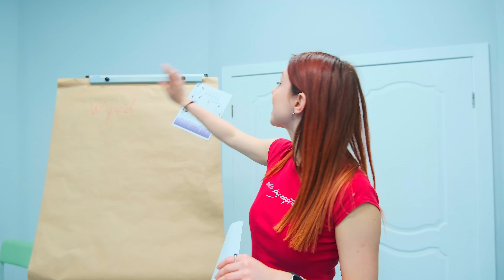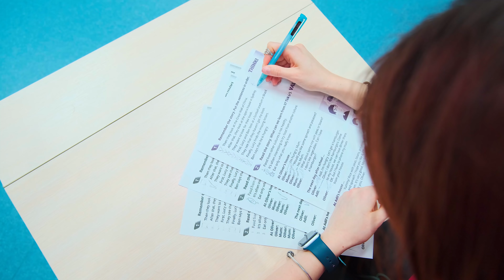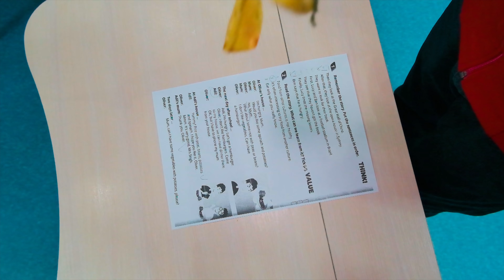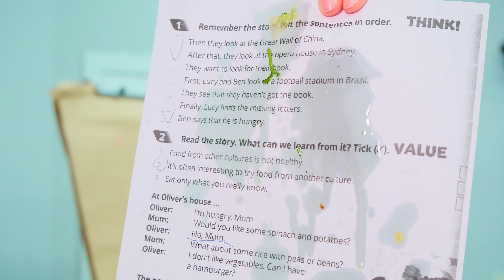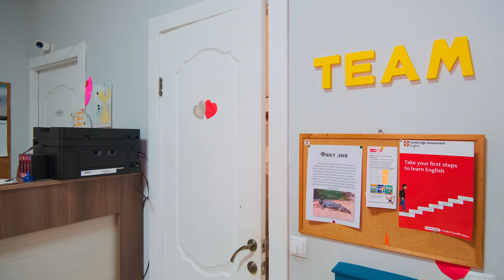Ищем ключ от закрытой двери в школе!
В этом ролике мы все оказались в школе с закрытыми дверьми. Смотрите как мы нашли выход

Этот ролик получился ОЧЕНЬ ИНТЕРЕСНЫМ и ВЕСЕЛЫМ !!!